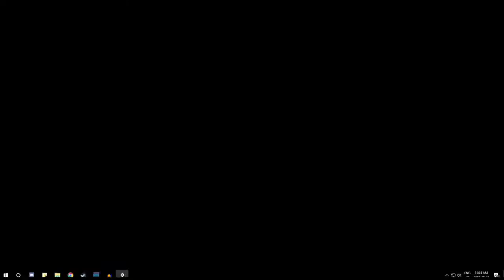Getting started | Tiny Knight | #1